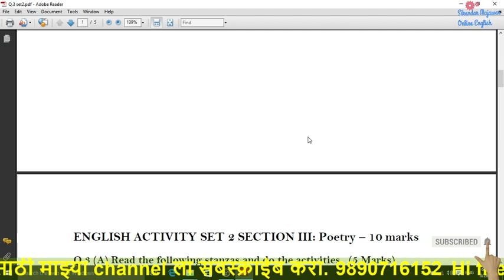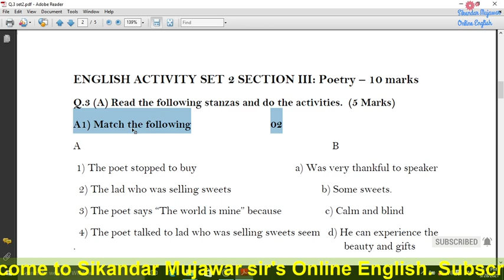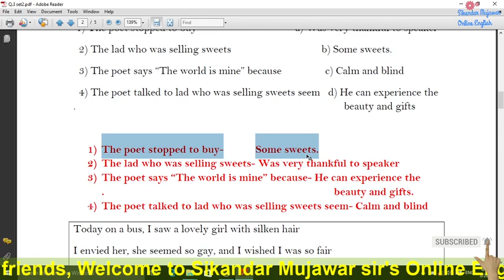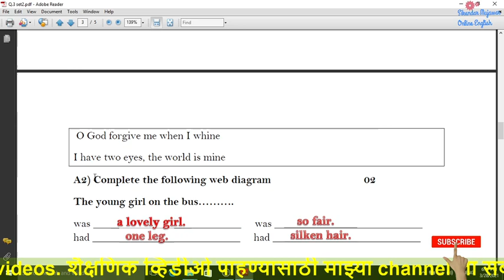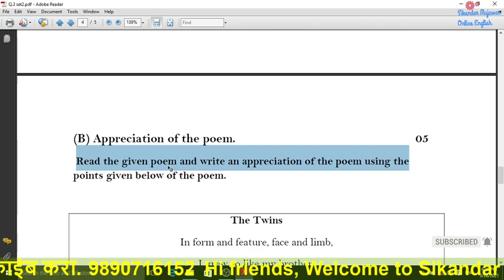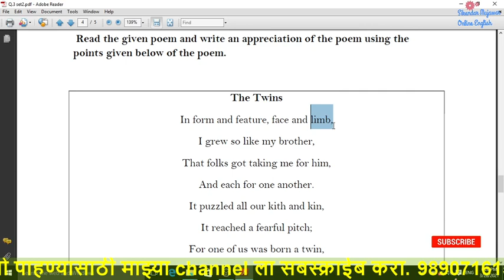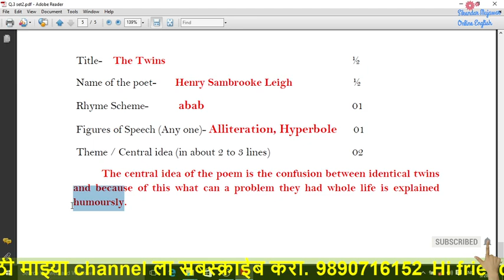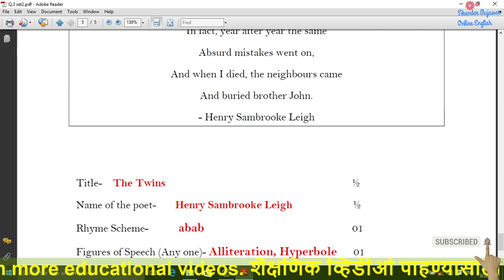Section-3 Poetry Set- 2